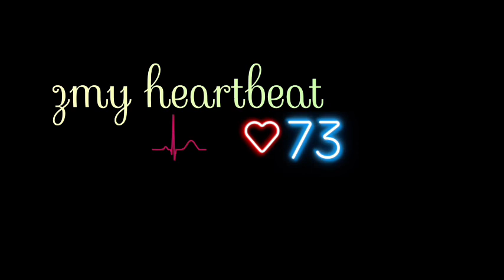Does hear gallop rhythm?